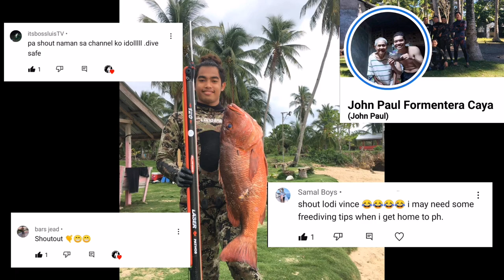MY BIGGEST MANGROVE SNAPPER//😱(Spearfishing Philippines Gov Gen, Davao Oriental🇵🇭) adventure